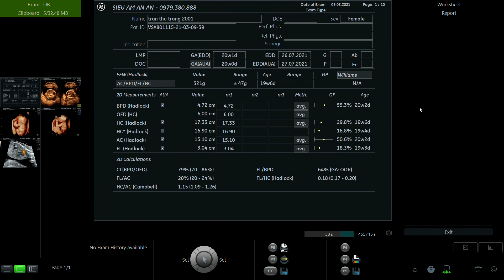TRẦN THU TRANG 2001 02